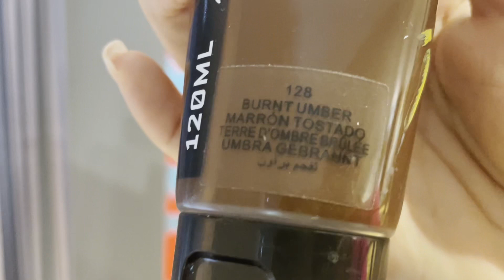آموزش تابلوي آبستره با رنگ اكريليك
سلام تو اين ويدئو يه مدل آبستره اكريليك رو كه با خط و نقاشي تلفيق شده رو آموزش دادم.با يادگرفتن تكنيك هايي كه تو اين تابلو استفاده شده ميتونيد كلي تابلو متنوع بكشيد و از اين تكنيك ها تو تابلوهاتون استفاده كنيد
من از رنگ اكريكيك خارجي استفاده كردم شما ميتونيد از رنگ ايراني هم استفاده كنيد
قلموهايي كه براي اينكار استفاده شده قلموي زمينه پارس آرتيست و قلموهاي ماريس هستند
من براي انتقال طرح خط و نقاشي از پلات استفاده كردم،
شما هم ميتونيد از پلات و كاربن براي انتقال طرح استفاده كنيد فقط بايد به اين نكته توجه كنيد كه پلات
بايد دقيقا هم اندازه بومتون كپي گرفته بشه😉